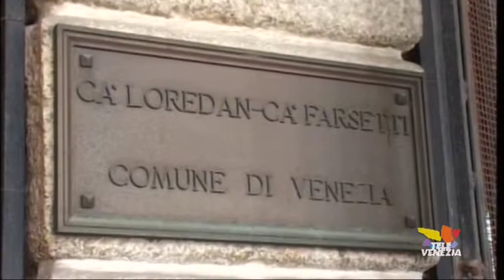"S O S Democrazia": il comitato contro l'Italicum